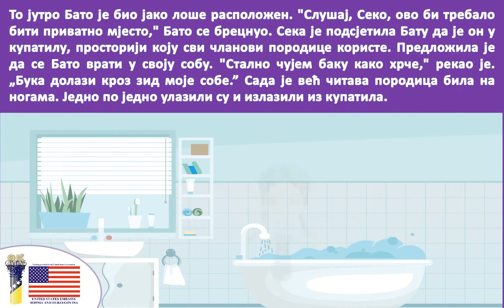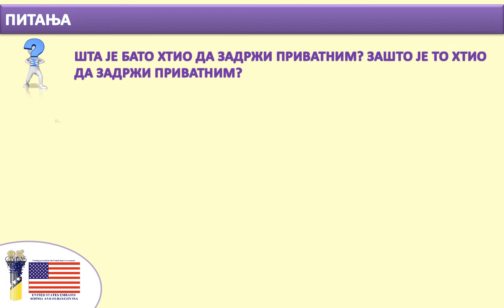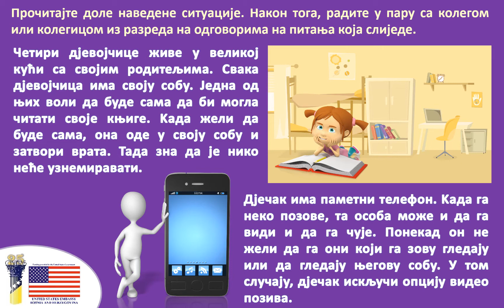ОШ Мини лекција: Приватност - Зашто се понашања људи разликују када се ради о приватности?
УТОРАК ЗА ОСНОВЦЕ
Мини лекција: Зашто се понашања људи разликују када се ради о приватности?

На нашем Yоутубе каналу све видео лекције можете наћи у латиничној и ћириличној верзији.